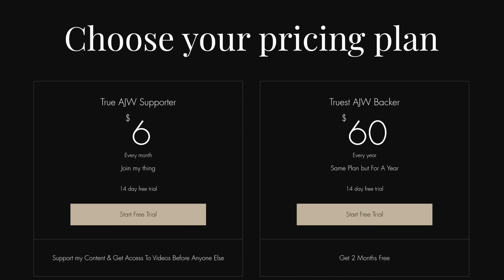Black Activist CRIES About White Women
In this video I discuss the newest update on the Michael Eric Dyson Nancy Mace fiasco now that he's gone on the view to attack all white Christian women for being obsessed with slavery